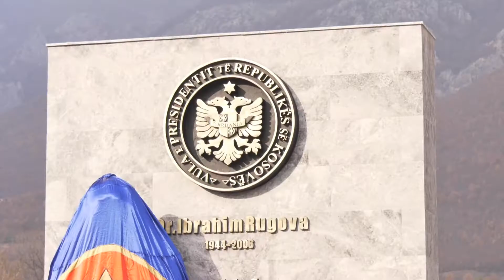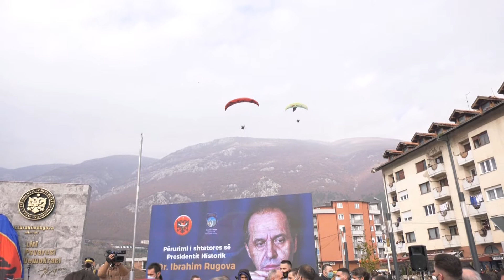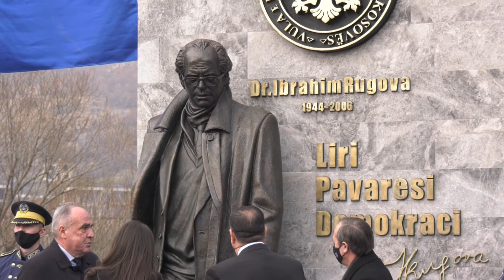Përurimi i shtatorës së Ibrahim Rugovës në Istog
TV IstoguChannel